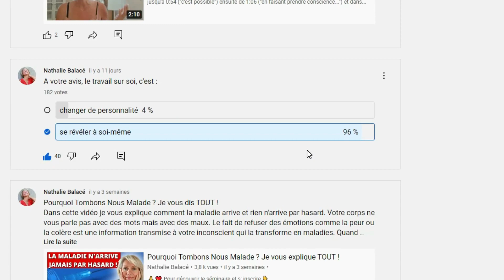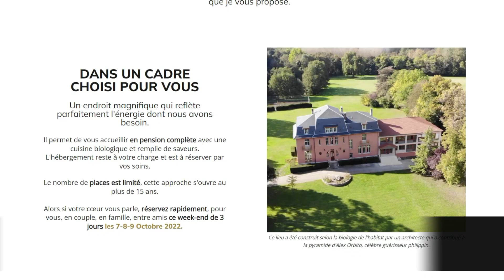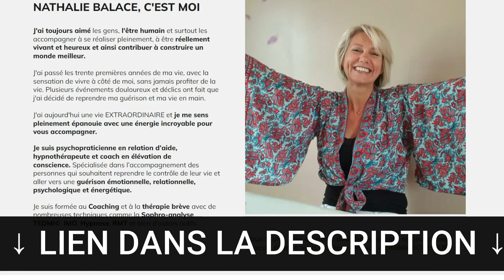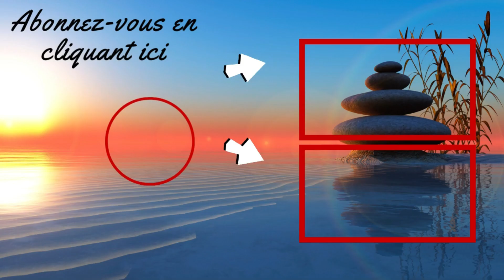Travail Sur Soi | Se Révéler a Soi Même pour être heureux !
Dans cette vidéo nous allons voir pourquoi il est important de travailler sur soi. Améliorer son estime, avoir confiance en soi, réaliser une libération émotionnelle, possibilité d'atteindre une guérison si besoin, épanouissement personnel,  etc ... sont autant d'avantages que vous obtiendrez à travailler sur vous. Le travail sur soi est vraiment un passage obligatoire pour s'auto-réaliser et surtout pour avoir une vie joyeuse.

🏆 𝗤𝗨𝗜 𝗦𝗨𝗜𝗦-𝗝𝗘

Nathalie